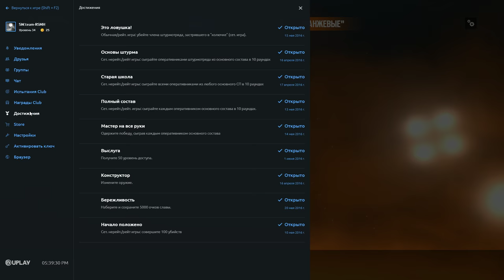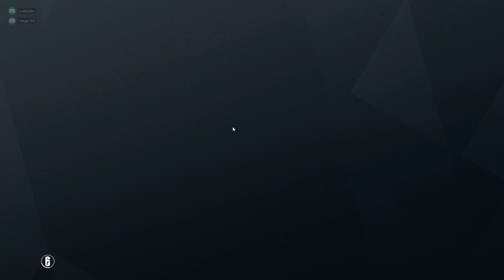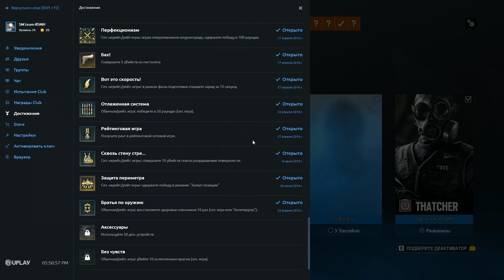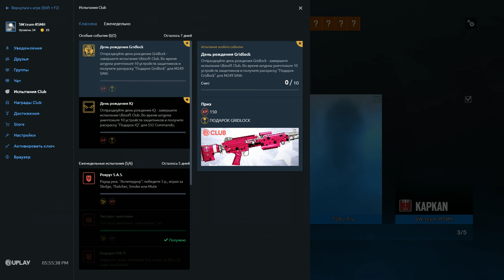Tom Clancy's Rainbow Six Siege 2019 08 01 17 39 07 02